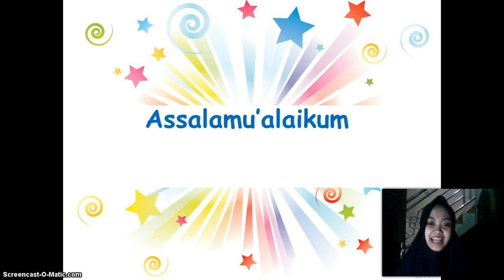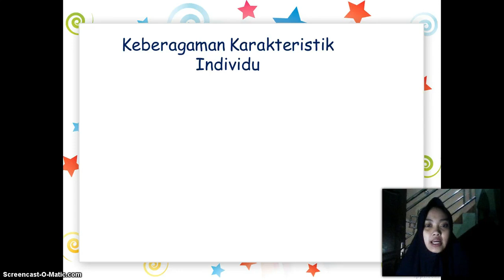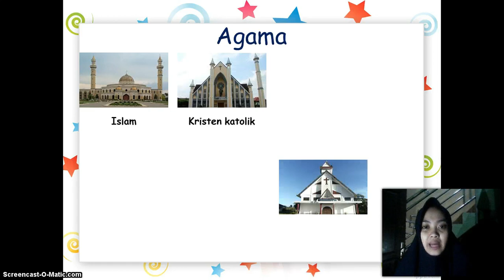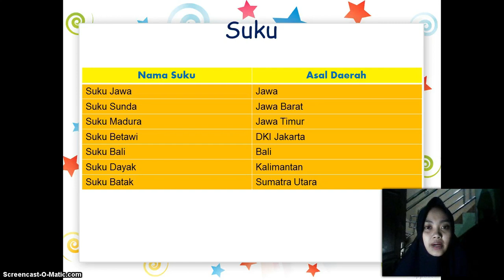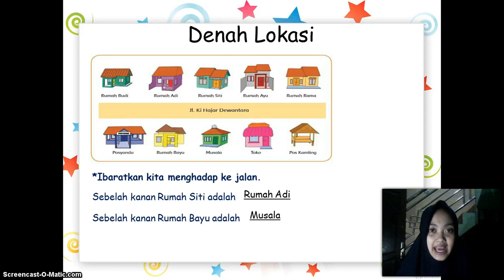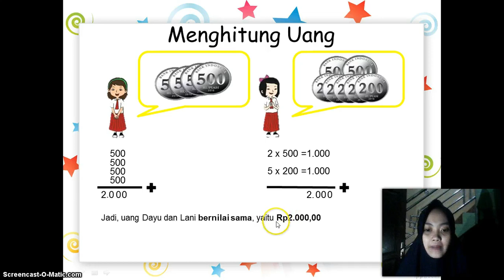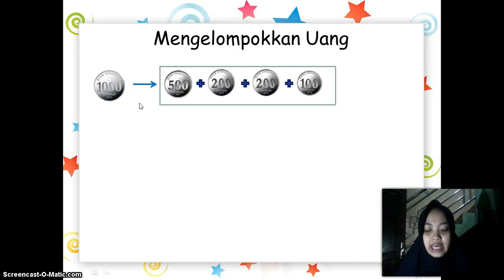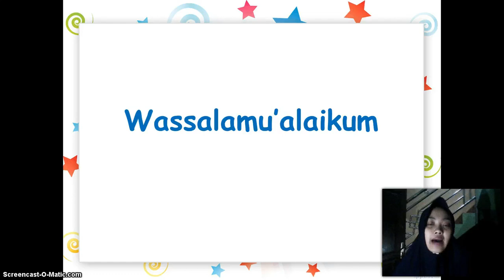BelajarbersamaSUKMA: Kelas 2 MI Islamiyah | Tema 3.2 | Tugasku